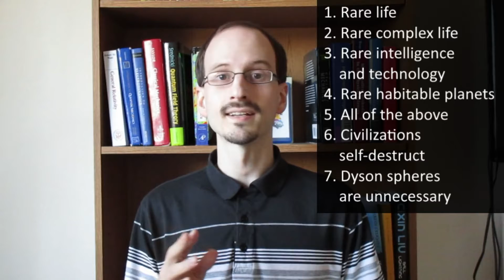The Fermi Paradox and Its Solutions (The Dyson Dilemma)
The sky is full of stars, yet despite the great age of the universe, there are no signs of galactic civilizations. How can this be? Did they go somewhere? Are we alone?

The Fermi Paradox is probably familiar to anyone who watches this channel. Nevertheless, I thought it appropriate to give it some attention before the next video, just like I did the videos on Entropy and the Anthropic Principle before the Consequences of Time Travel video. Gotta make sure the groundwork is solidly in place.

Thanks to our patron, Michael Horst.